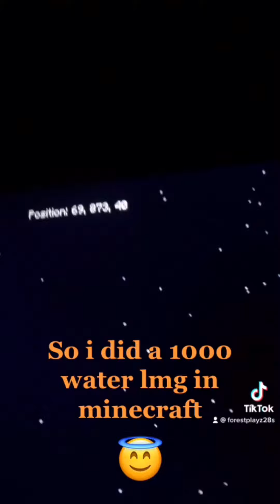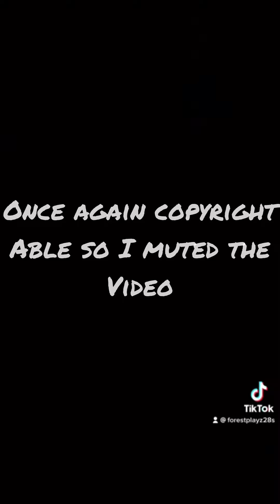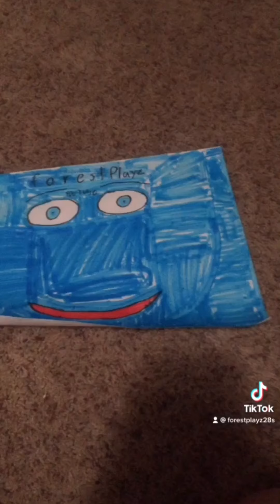Forestplayz’s tiktoks )October 30th)(2021)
6/8 of my tiktok’s are shown in this video
Notes
2 in this video are muted to avoid copyright